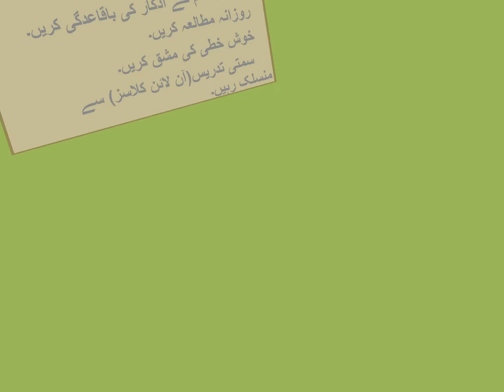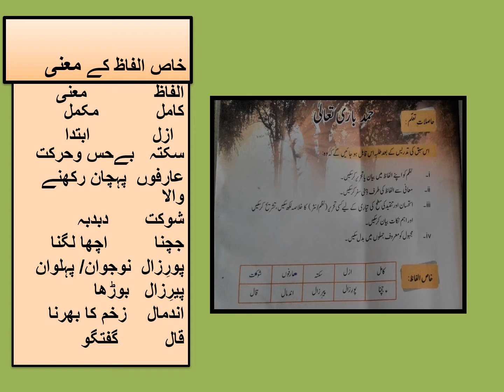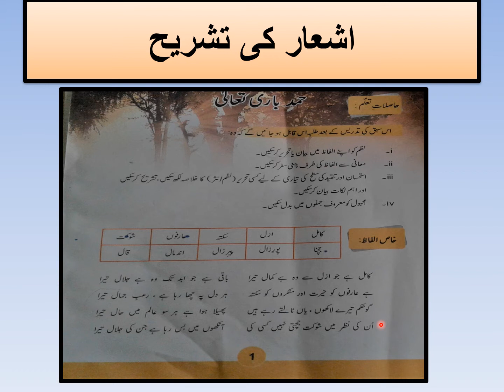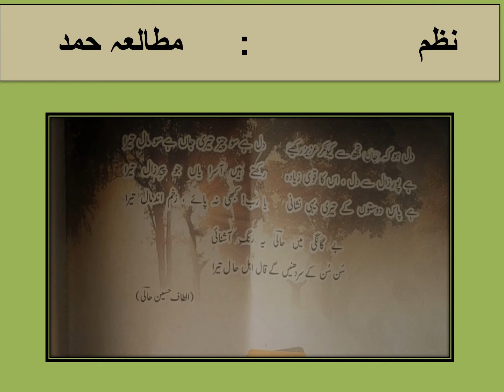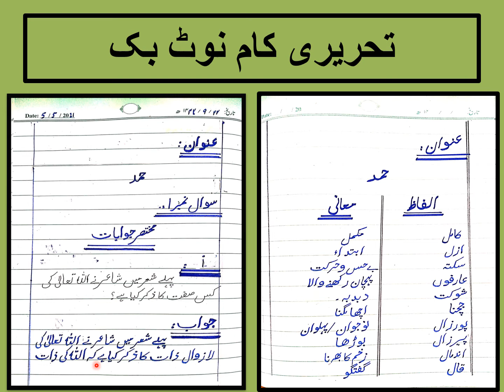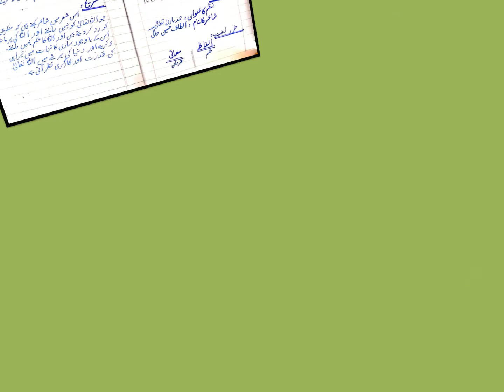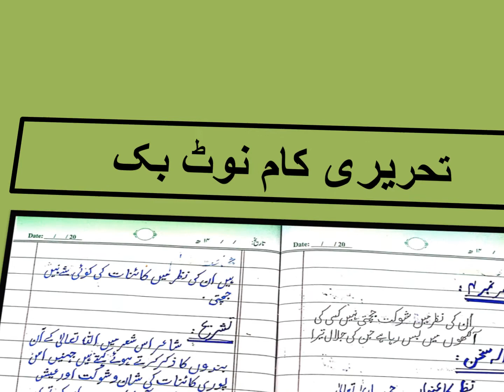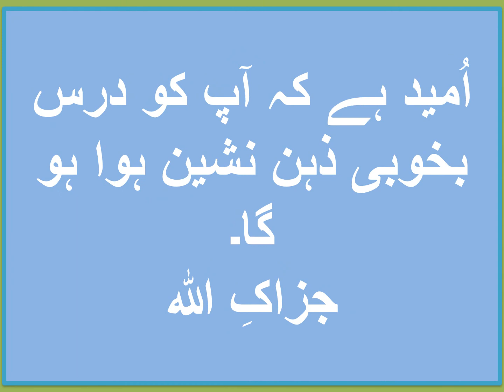VIII Urdu lec # 6